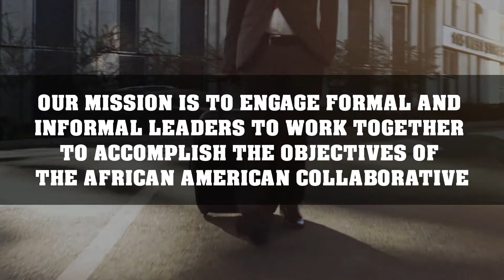The African American Collaborative 3